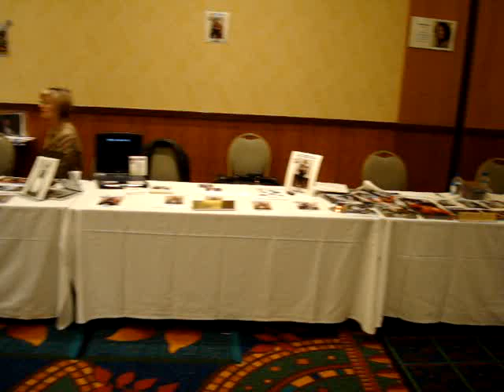Hollywood Show 02/16/08 // Celebrity Autograph Show